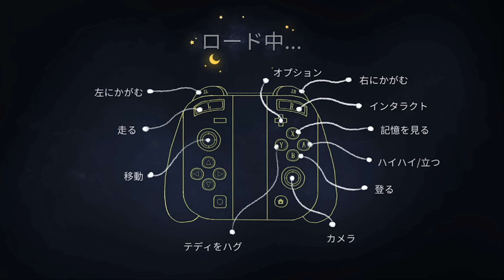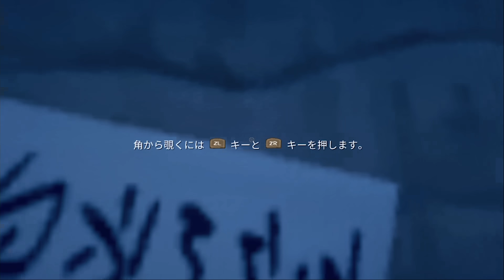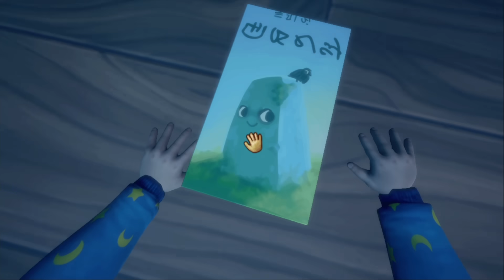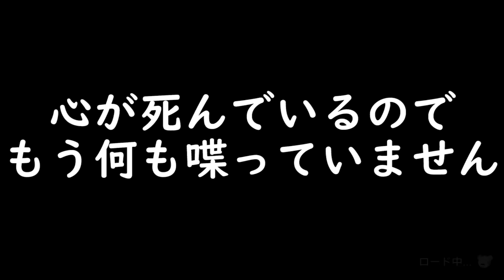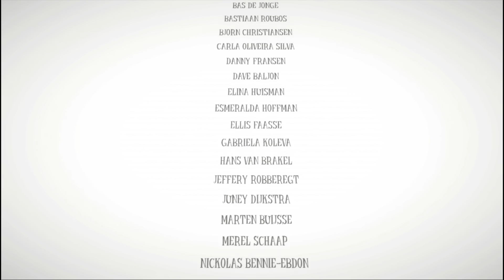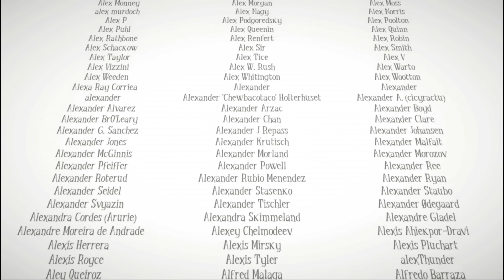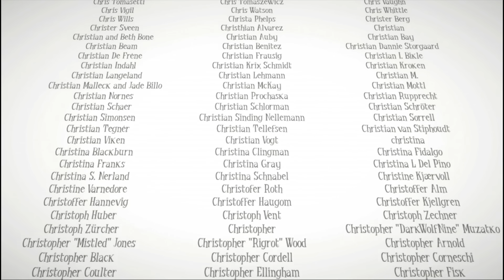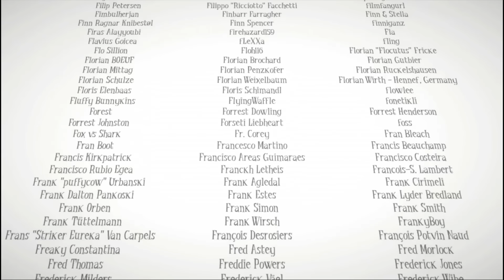赤ちゃん視点のおもしろホラーゲーム『 Among the Sleep 』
ドタバタ赤ちゃん物語　　among the sleep　実況

※私に関係がない他チャンネルの動画で私の名前を出すのはお控えください。
　他の方に迷惑をかけないようにご視聴よろしくお願いします。